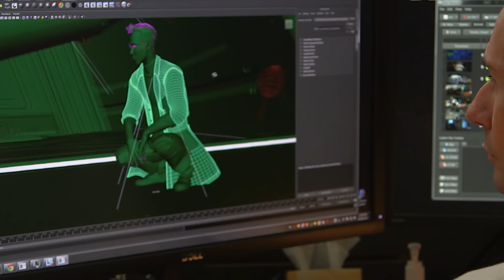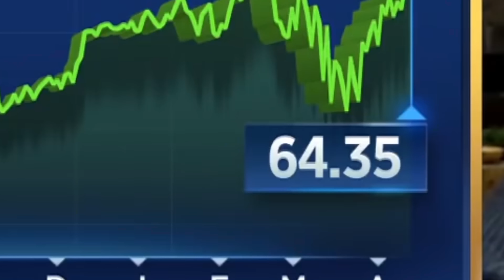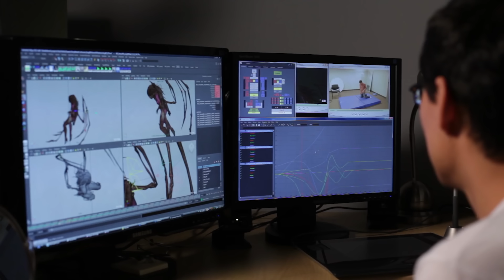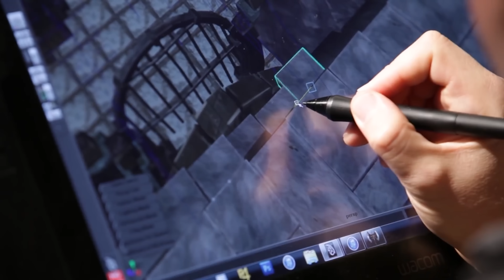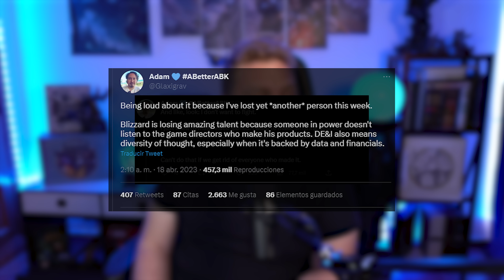Blizzard se hace el HARAKIRI con Overwatch 2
Blizzard va a empezar hacer recortes debido a sus problemas de personal

En este vídeo, analizamos la reciente y sorprendente cancelación del modo PVE en Overwatch 2. Repasamos la historia del desarrollo del juego, discutimos las posibles razones detrás de esta decisión y exploramos las repercusiones para la comunidad de Overwatch. Compartimos nuestras reflexiones sobre el futuro de Overwatch 2 y Blizzard.

⭐️Conviértete en miembro de este canal para disfrutar de ventajas:
📲 Descarga la APP de Eneba y vende juegos, consolas o PC's